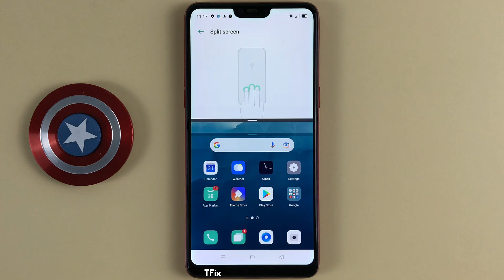How to swipe up with 3 fingers to split the screen in half on OPPO F7 Android 10